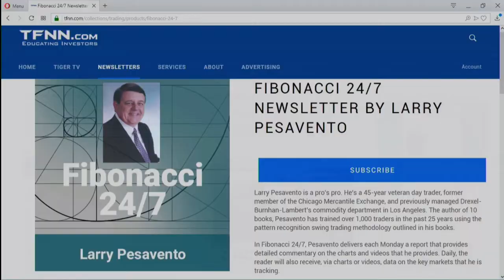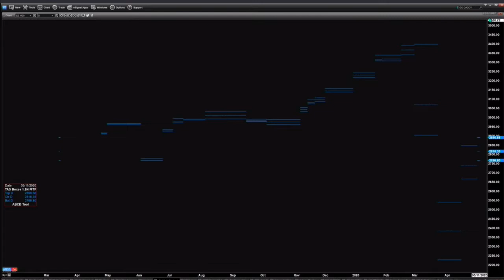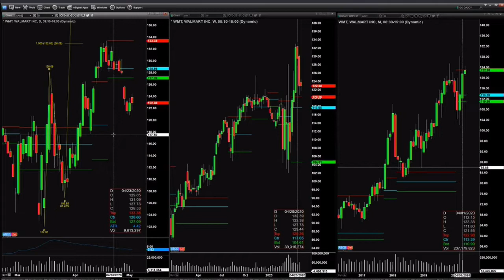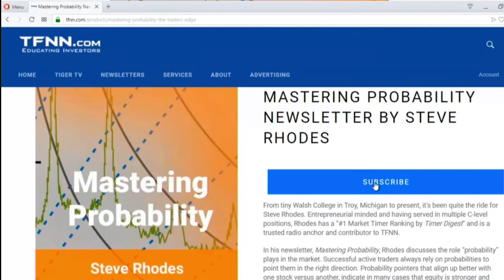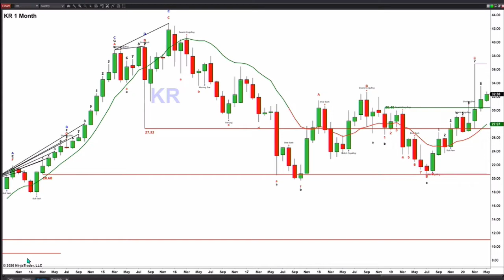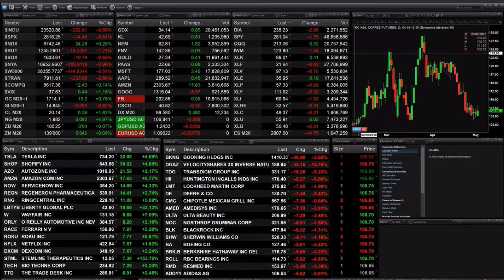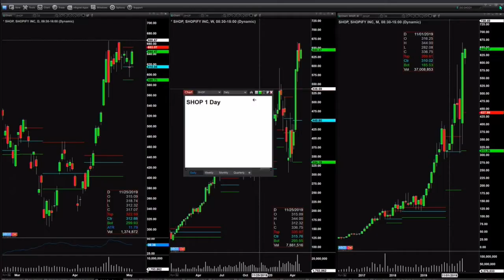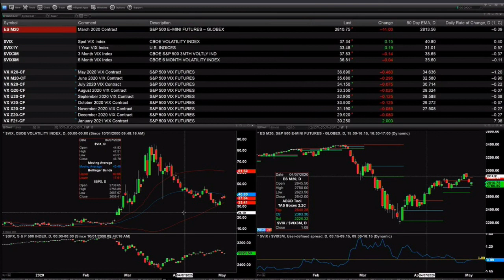May 4th, The Trader's Edge on TFNN - 2020